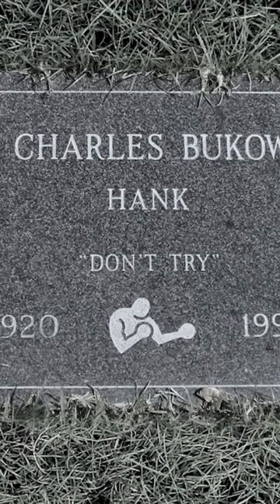Why I don't try ✨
Faith in God is shattering me by Corey Bennett Boardman

Hi, I'm Corey. I am a writer/actor/comedian based in Los Angeles. I have dealt with mental health issues since the fifth grade. Now I want to laugh with them. Obsessive Compulsive Disorder, Anxiety Disorder, and Depression. I'm not a doctor, but that’s exactly why my brother said I should talk about it.

This is a literal self help channel. For me, and hopefully for you. 🙌

-Corey Bennett Boardman

🍎 Apple Notes (FREE with expensive phone)
📝 Pocket-sized notebook by my bed
✍️ Fisher Space Pen in military matte black (it writes upside down and sideways in bed!)

GEAR 🎥
📷 Canon M50:
📸 Nifty 50 Lens (for that a pretty blurry background bokeh 💨)
📽 Lens Adapter:
🎤 Rode Video Mic Pro (boomed above me):
🎙 Audio Extension Adapter:
🦾 Boom:
💡 Lighting (cheaper option)
📖 Kindle Paperwhite (7th Gen - less conspicuous branding on front, sorry Jeff)